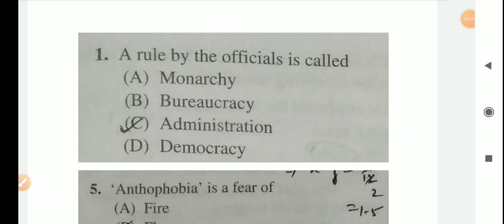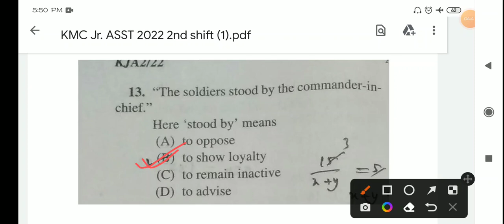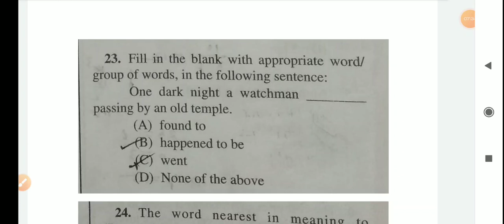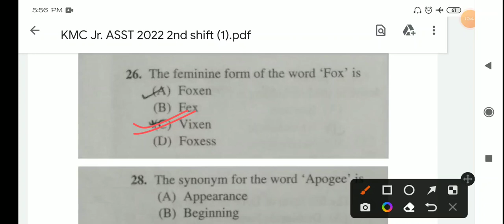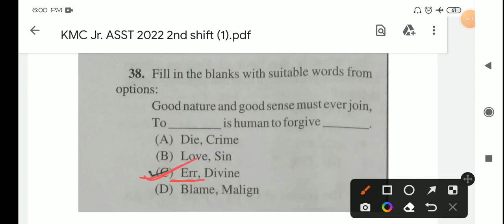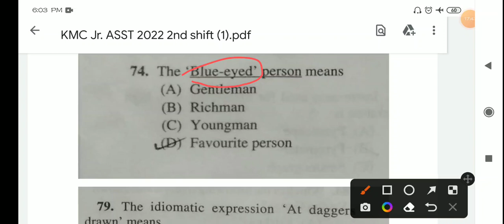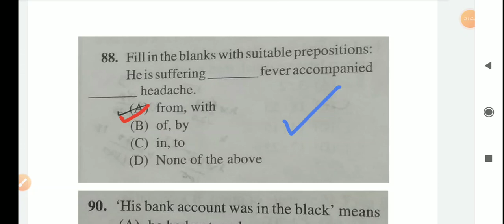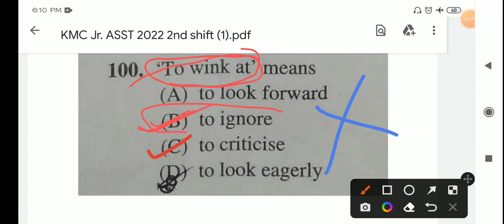কলকাতা এবং পশ্চিমবঙ্গ পুলিশ কনস্টেবল স্পেশাল ইংরেজি ক্লাস - 16 || বিষয় - KMC Jr. assistant ans key